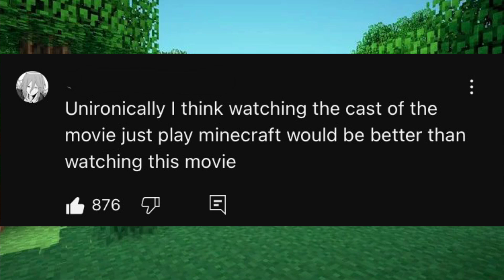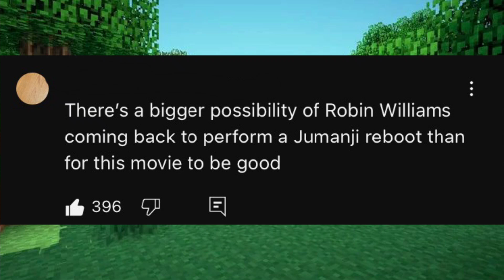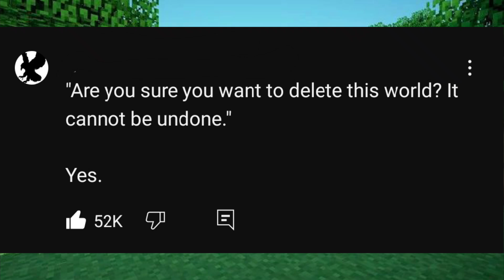Cosmic Reads - Minecraft Movie Trailer Comments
I read people's takes on the Minecraft Movie Trailer. Enjoy!